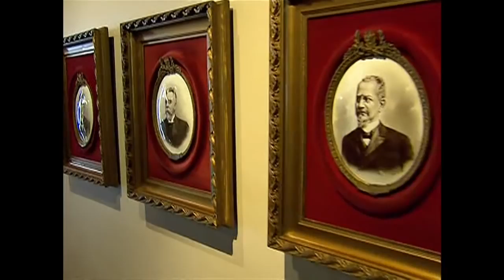Semana de Museus termina dia 24 de maio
NBR NOTÍCIAS - 22.05.15: A Semana Nacional dos Museus termina no dia 24 de maio. Atividades reúnem instituições de todo o país com o objetivo de popularizar a visitação aos museus entre a população. Uma das instituições participantes é o Museu da República, no Rio de Janeiro.